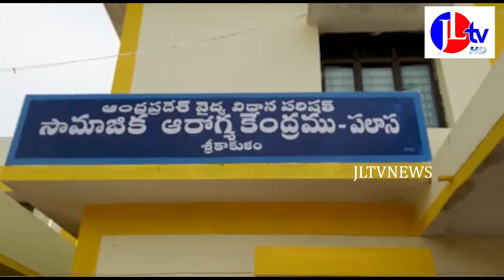JL TV NEWS //కిడ్నీ రోగులు ఎరిత్రోపాయిటన్ ఇంజక్షన్లు సద్వినియోగం చేసుకోవాలి కలెక్టర్ లాట్కర్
JLTVNEWS JLTV JLTVLIVE కిడ్నీ రోగులు ఎరిత్రోపాయిటన్ ఇంజక్షన్లు సద్వినియోగం చేసుకోవాలి. జిల్లా కలెక్టర్ శ్రీ కేస్ లాట్కర్